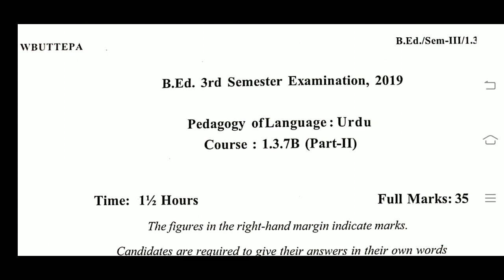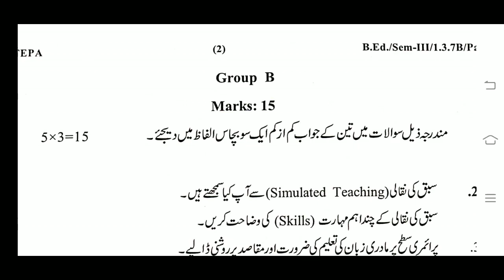B.Ed. 3rd Sem 1.3.7B Pedagogy of Language Urdu question 2019 / Urdu method Question / WBUTTEPA BSAEU